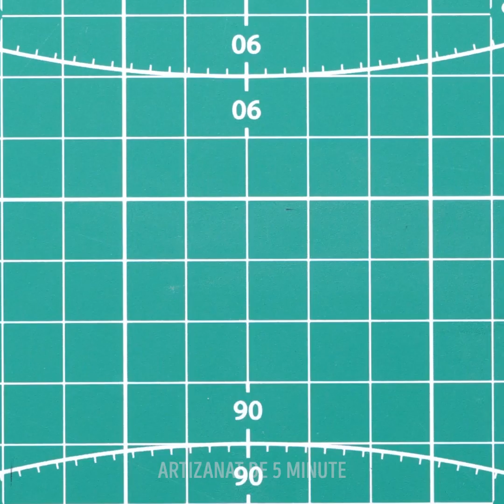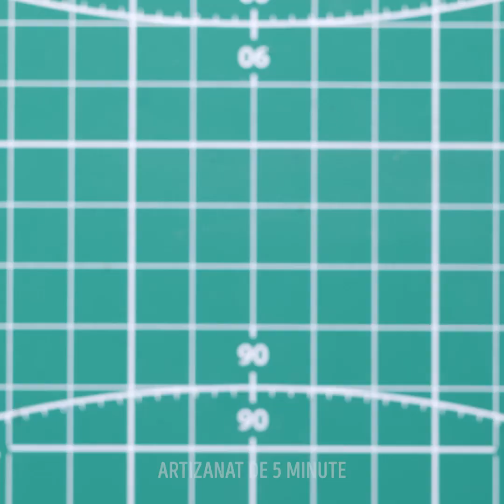CASĂ DIY ÎN MINIATURĂ DIN CĂRĂMIZI MICI ȘI CIMENT, MARCA ARTIZANAT DE 5 MINUTE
Construim o capodoperă arhitecturală de la zero, folosind ciment, lemn și alte instrumente.
Vedem obiecte în miniatură peste tot, de la modele de electrocasnice micuțe din diverse magazine, la modele arhitecturale și chiar case de păpuși. Construirea unei case mici nu e o treabă ușoară. Necesită multă răbdare, precizie, imaginație și creativitate. Am vrut să testăm această nouă provocare și să încercăm să construim propria noastră capodoperă arhitecturală în miniatură, de la zero.
Mai întâi, am început cu fundația casei. Am vrut să o facem solidă, prin adăugarea la bază a mai multor plăci de spumă și s-o mai înălțăm puțin. Cine n-ar adora o casă în miniatură cu piscină? Apoi am continuat construcția cu niște sârme și ciment.
Apoi a venit vremea pereților; am decupat ferestrele și ușile și am lăsat un mic spațiu între plăcile de spumă din exterior și cele din interior, ca să le umplem cu ciment. După ce au fost gata pereții exteriori ai casei, ne-am adus cărămizile noastre în miniatură și ne-am apucat de pereții interiori.
Urmărește clipul până la final ca să vezi cum am făcut mobila în miniatură, de la zero și cât de frumoasă este micuța noastră scară.